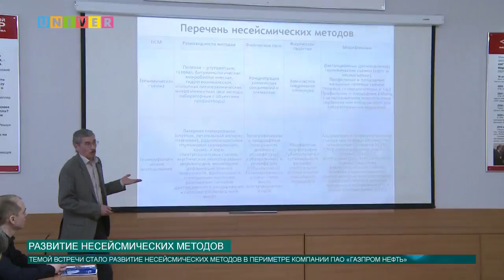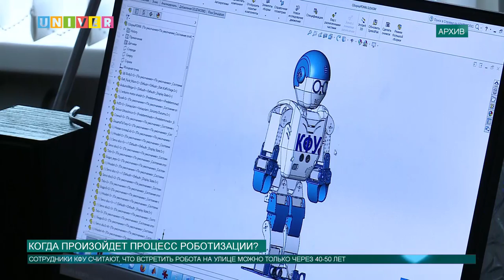Новости КФУ от 06.04.2018